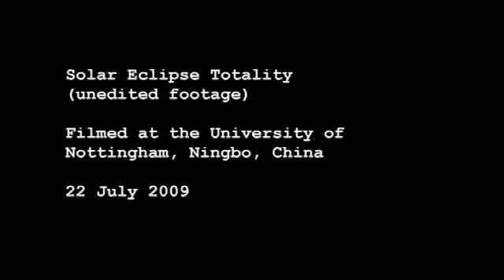Total Solar Eclipse - Ningbo, China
Unedited footage from two cameras filming the total solar eclipse on 22 July 2009. Filmed on campus at The University of Nottingham, Ningbo, China.